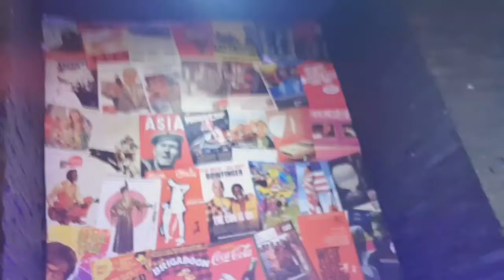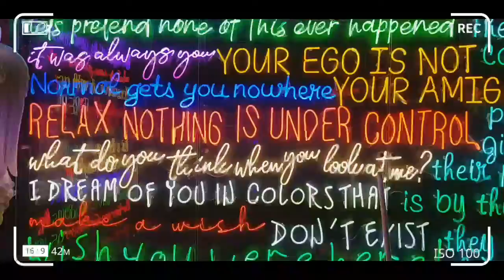BILLY JOE'S mapapa wow ka sa sarap ng pagkain!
Mapapa wow! ka sa sarap ng burger dito sulit ang bayad try mo rin.